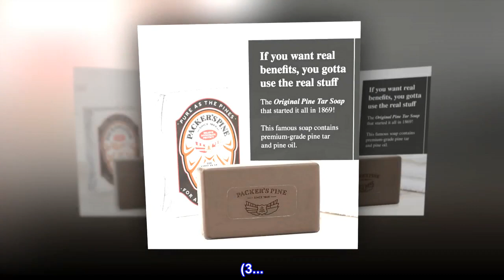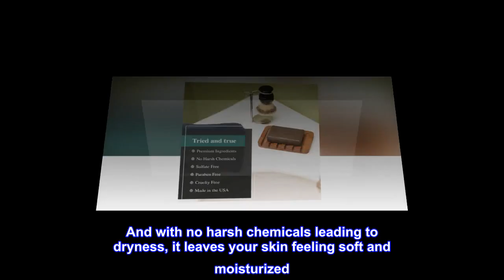Packer's Pine Tar Soap 3 Pack | The Original Men’s Bar Soap With Natural Pine Tar and Pine Oils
Packer's Pine Tar Soap 3 Pack | The Original Men’s Bar Soap With Natural Pine Tar and Pine Oils | All Natural Pine Soap Bar with No Harsh Chemicals. (3...
NON-LINGERING SCENT WITH LONG-LASTING BENEFITS | The pine tar and pine oil used in our products are extremely important to their performance and help to create a unique scent. Particularly in the bar soap, you might notice slightly smoky overtones combined with a fresh piney aroma that fades soon after use. Consider this proof that you’re getting the REAL DEAL with a product made using true pine tar and pine oil in all their glory and NOT an added fragrance or imposter!
A WONDER SOAP WITH HEALING PROPERTIES | Every bar of Packer's soap is made with natural ingredients that are infused with soothing relief properties that make it great at providing a natural combatant to skin irritations such as eczema, psoriasis, dermatitis, and dandruff.
LEAVES YOUR SKIN (OR BEARD!) MOISTURIZED WITH NO HARSH CHEMICALS | Packer's Pine soap will leave you feeling clean, invigorated and moisturized. The natural properties coming from our premium pine tar and oil clean away any dirt or impurities. And with no harsh chemicals leading to dryness, it leaves your skin feeling soft and moisturized. We are proud to be classified as a paraben free, sulfate free, and creosote free soap.
Smells Amazing
I just used this soap for the first time. Incredible smell, and it lathers great. If you like a rugged, masculine smell, you must try this. I like the smell so much, I'm keeping the box the soap came it. It is a real mood lifter. If you are looking for a synthetic Christmas tree smell, this is not it. I tried the shampoo as well. LOVE IT.